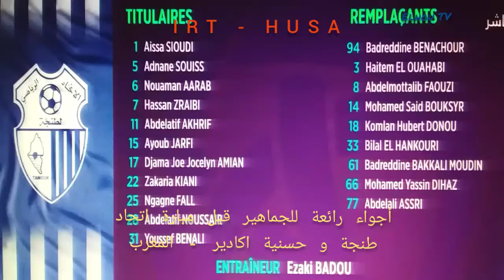أجواء رائعة للجماهير قبل مبارة اتحاد طنجة و حسنية اكادير - المغرب